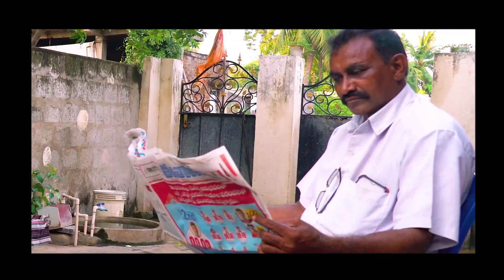gunna gunna mavillalo#@choreography by#@ Vasanthn.PNM@